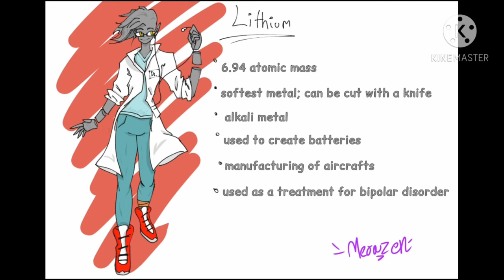Meet the Elements: Lithium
Sorry for not uploading in a while!! This video is about Lithium.

app: KINEMASTER
animating: flipaclip